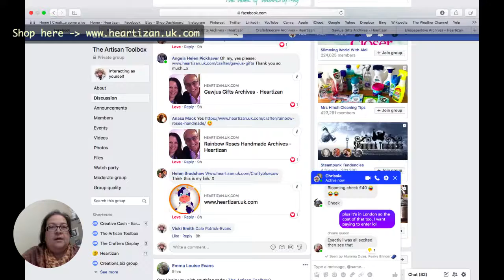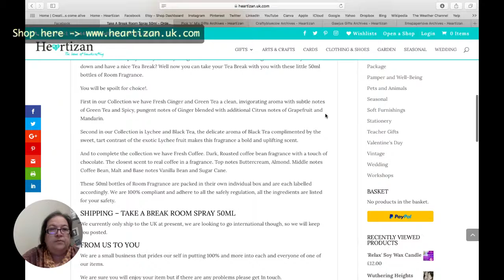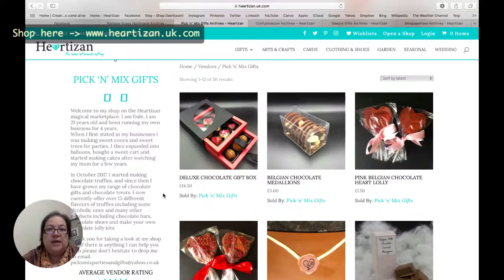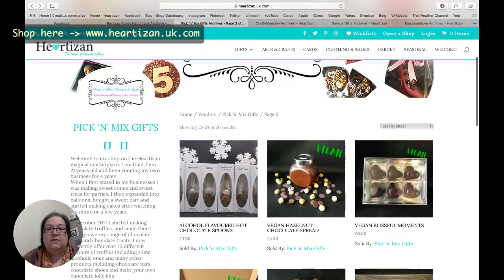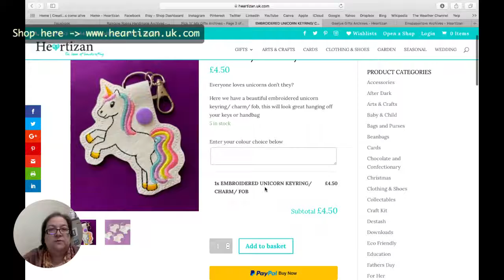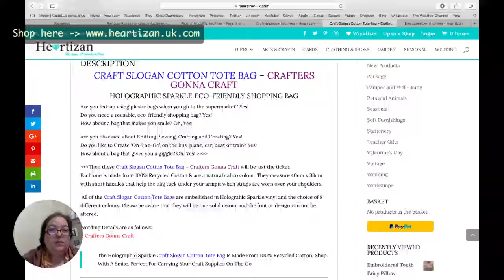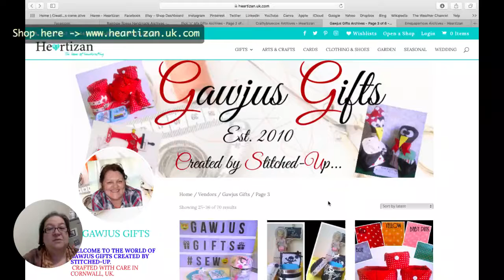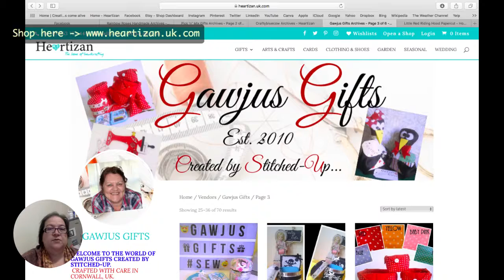Tuesday Artisan Showcase